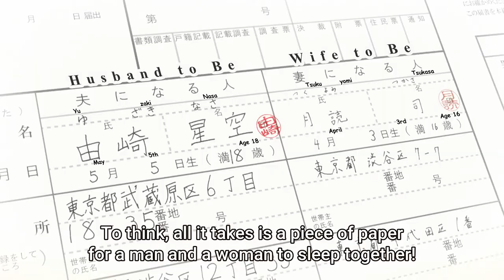Yuzaki Nasa and Tsukasa First date !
***enjoy watching, if there's an anime you wanted to be featured in the channel just let me know down the comments and don't forget to like and subscribe thank you for your support I really appreciate it.